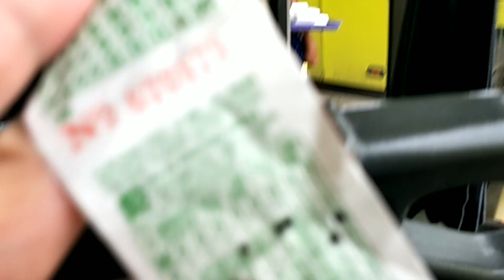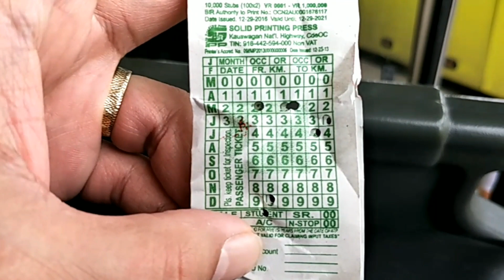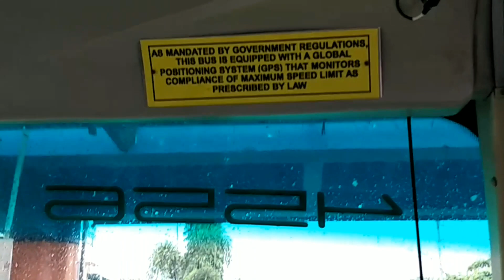Bachelor Tours Ride Over CARAGA Region MINDANAO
Joyride Philippines